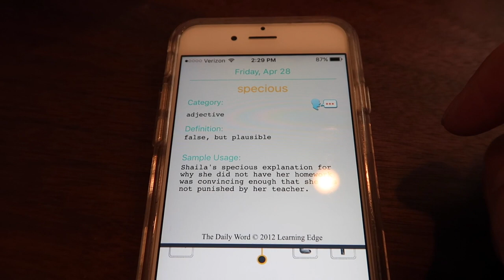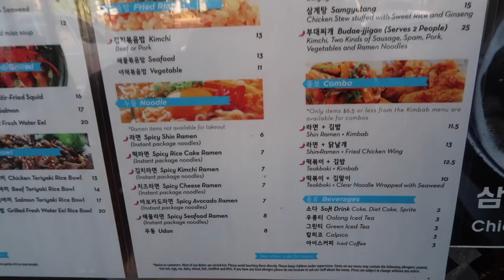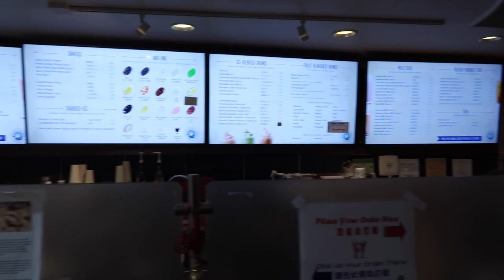KEPH GETS A HEALTH CHECKUP! VLOG #19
---Why the blood, Keph?
---Doge and Coge
---Doge goes out to play
---FOOD & Boba!
---Zombie Party